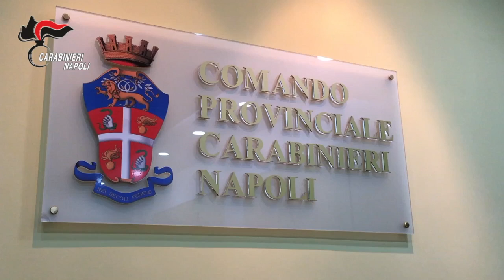Video CC: Bagnoli Arsenale 07 05 2021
Napoli Il 18 settembre 2023, nelle province di Napoli e Caserta, militari del Nucleo Investigativo di Napoli hanno dato esecuzione ad una Ordinanza di Custodia Cautelare in carcere, emessa dal GIP presso il Tribunale di Napoli su richiesta della locale Direzione Distrettuale Antimafia, nei confronti di complessivi 29 indagati (di cui 13 già detenuti, 1 morto per cause naturali prima dell'esecuzione delle misure)